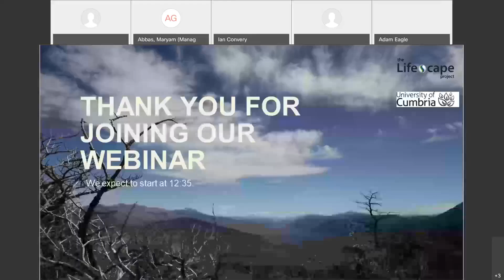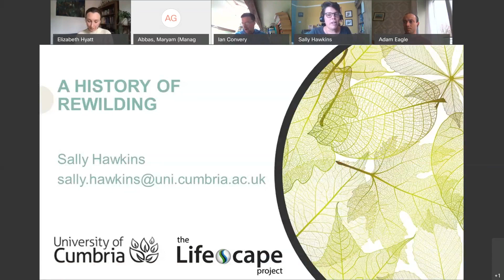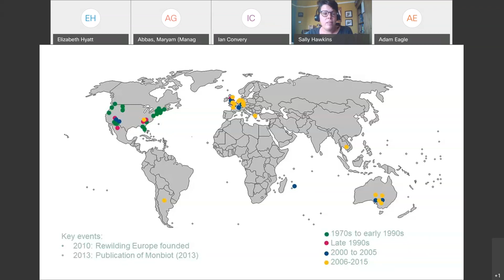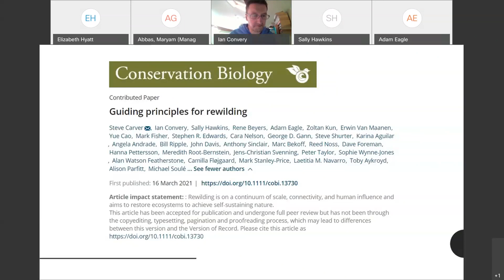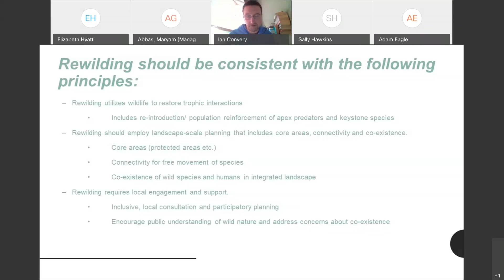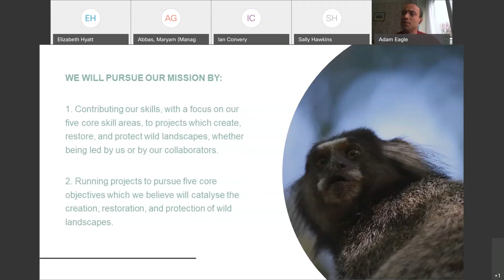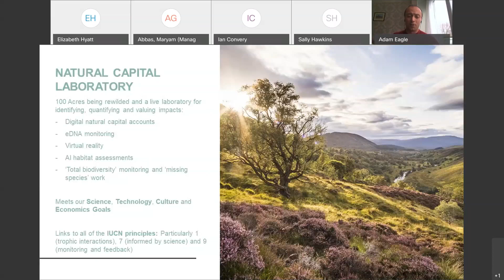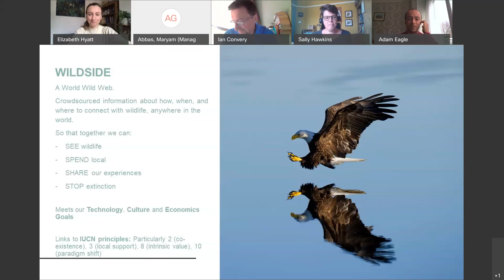A History of Rewilding: From the Wildlands Network to the Lifescape Project (Thoughtscape Webinar)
In the first event of our 'Thoughtscape' webinar series, we were joined by members of the IUCN CEM Rewilding Thematic Group, rewilding practitioners and trustees of the Lifescape Project to explore the emergence of the concept of rewilding, how it has evolved and spread across the globe and the IUCN Rewilding Thematic Group’s recently published “guiding principles for rewilding”. We also presented the work and mission of the Lifescape Project and explored how these link to the concept of rewilding and our vision of a world with wild landscapes, providing a sustainable future for life on earth.

This session was chaired by Lizzie Hyatt, lawyer, co-founder of WildSide and a Lifescape volunteer who has contributed enormously to several of our projects, including the creation of the Thoughtscape series.

Our panelists included:

Adam Eagle
Adam Eagle is CEO of The Lifescape Project, he is a qualified lawyer with specific expertise in developing legal and financial mechanisms to aid rewilding projects, as well as leading species reintroduction projects. Adam is a member of the IUCN's Rewilding Thematic Group, an external rewilding PhD supervisor for the University of Cumbria, and co-author of numerous articles on rewilding published in academic journals. He has also advised multiple NGOs working in the field of wildlife conservation.

Ian Convery
Ian is Professor of Environment and Society at the University of Cumbria. His current interests are focused on public engagement with species reintroductions and rewilding. He is a trustee of the Lifescape Project, leads the HLF-funded ‘Back on our Map’ ("BOOM") multi-species reintroduction project in South Cumbria, co-chairs the IUCN CEM Rewilding Thematic Group and has been a member of the IUCN World Commission for Protected Areas since 2016.

Sally Hawkins
Sally is a trustee of the Lifescape Project and a PhD researcher at the University of Cumbria where she is using interdisciplinary approaches to develop a social-ecological framework for rewilding. She is a member of the IUCN CEM Rewilding Task Force who recently developed a globally recognised definition and principles for rewilding.